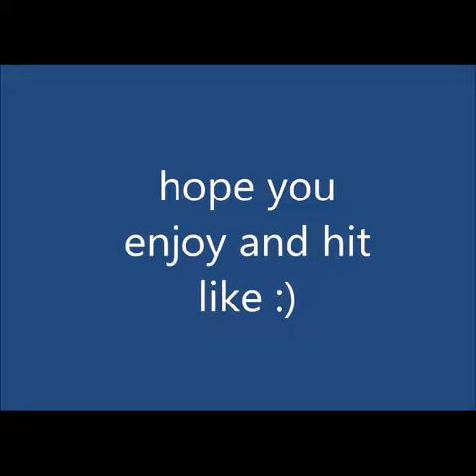Fish City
Fish City is a chilling and inspiring story of a man defying all odds despite having fate and luck against him. With the help from a stranger in a hopeless place, our protagonist is reborn with a new kindled flame of bravery and courage that leads the story in miraculous twists and turns that keeps the viewer on the edge of their seat.